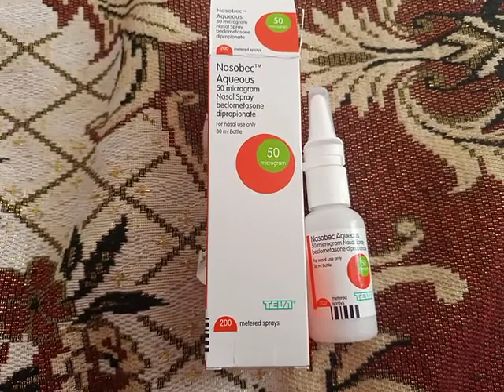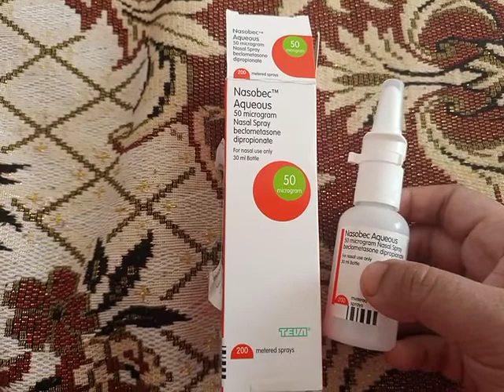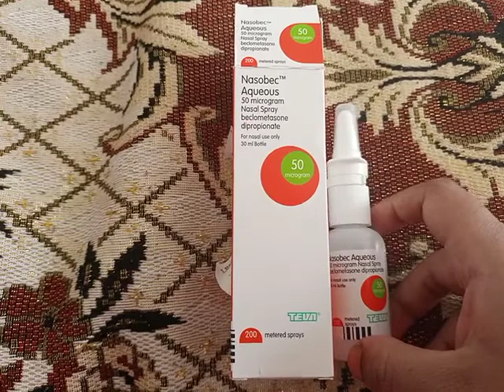انگلینڈ میں طبی سہولیات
پاکستان میں طبی سہولیات ترقی یافتہ ممالک سے زیادہ بہتر ہیں۔ یہ تلخ حقیقت مجھے اس وقت معلوم ہوئی جب میں نے یہاں انگلینڈ میں
صرف 10 ماہ گزارے۔آپ کے تجربات کیا ہیں؟ براہ کرم اپنے تجربات شیئر کریں جو برطانیہ اور امریکہ میں رہ رہے ہیں۔